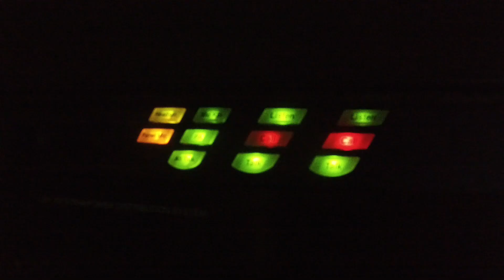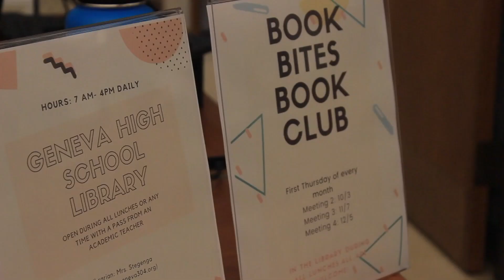GTV OCTOBER 1ST, 2019